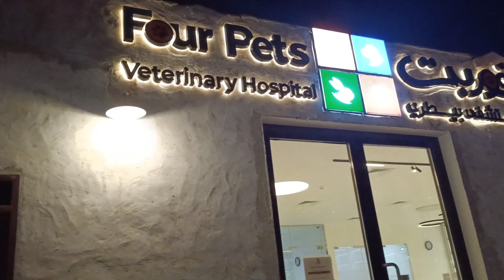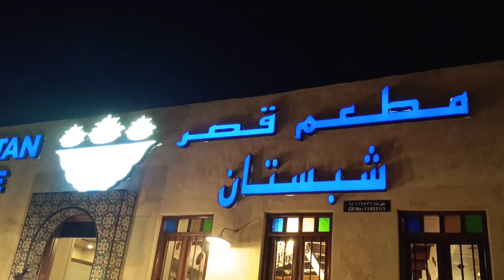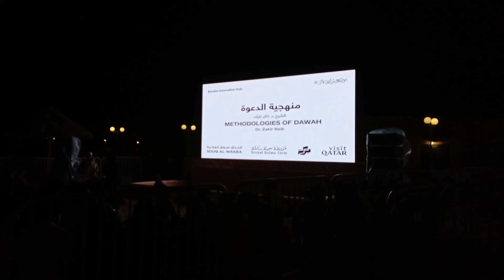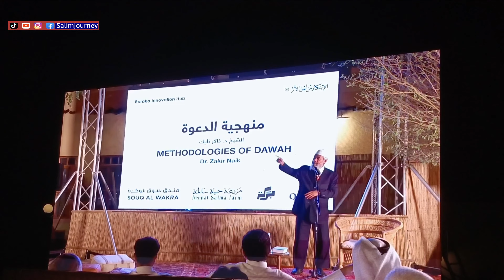Dr Zakir Naik in Qatar 2024 !हिंदू धर्म के बारे में ऐसा क्यो कहा👉😳?drzakirnaik